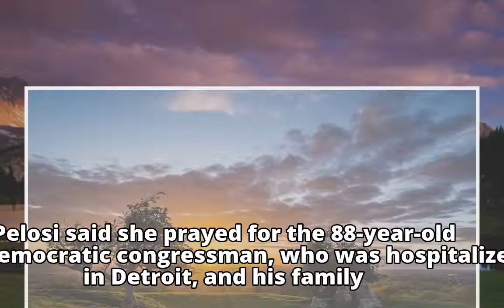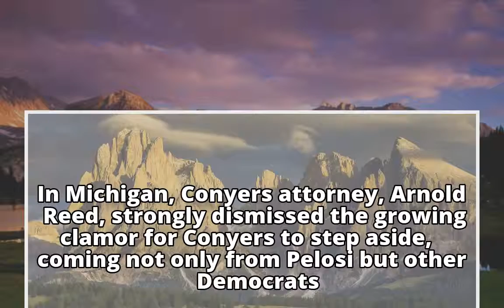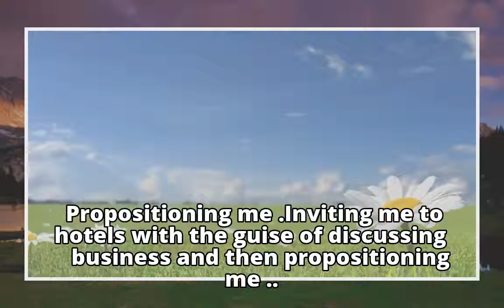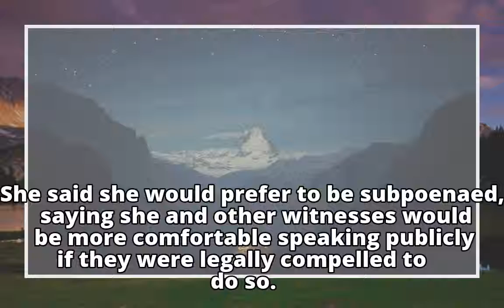Nancy Pelosi calls on Rep. John Conyers to resign amid claims of sexual misconduct